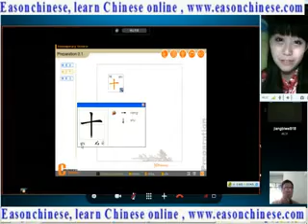5989funny animal videos